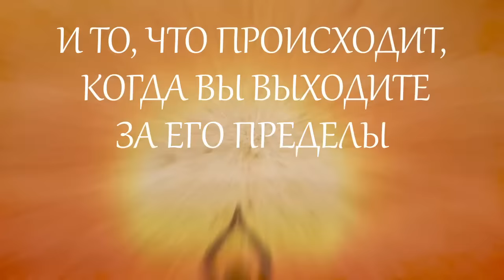Силой мысли можно творить чудеса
Через забавную, но в то же время поучительную историю Садхгуру иллюстрирует силу человеческого разума. И предлагает процесс, с помощью которого эту силу можно использовать осознанно.